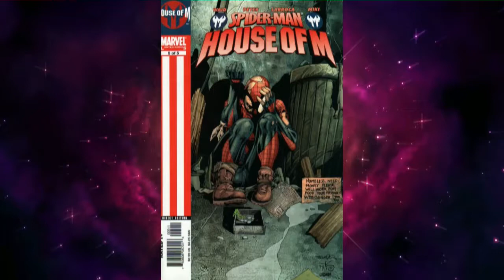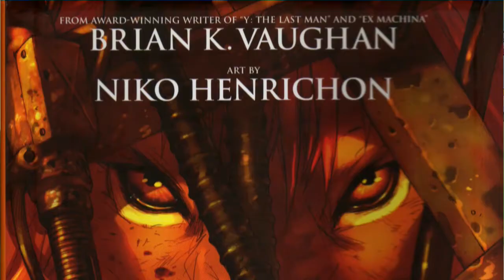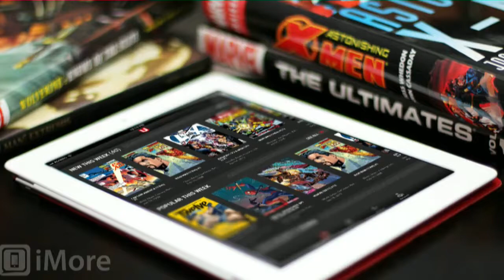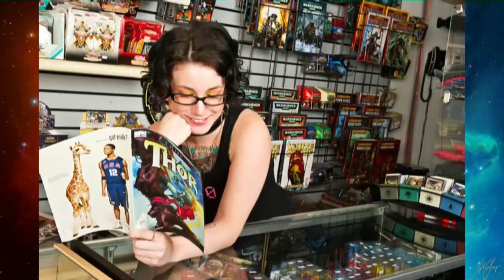FTO Special: My Top 5 Favorite Comics of All Time.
If you want to buy my favorite comics in trade, just click here.